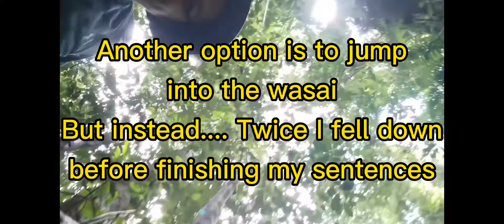Bhg 3 wasai rasai: Trek mencabar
Sambungan perjalanan meneroka wasai rasai